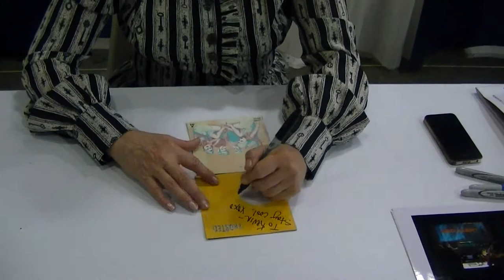Jane Wiedlin WonderCon 2011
The charming and delightful Jane Wiedlin at WonderCon.